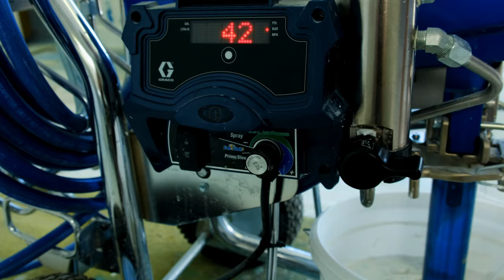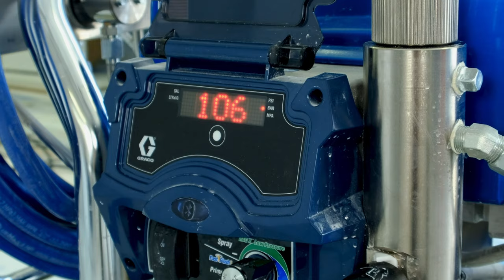Graco Mark VII Demo – On & Off #4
What can you expect from the Graco Mark VII Procontractor sprayer when it's running?
Answer in video.

Airless Discounter offers consulting, service and sales of Airless sprayers, spraying equipment, spare parts and accessories of brands including Graco, Farbmax, Wagner, Storch and Titan. From our location in Berlin we ship to customers quickly and reliably in Germany and throughout Europe.